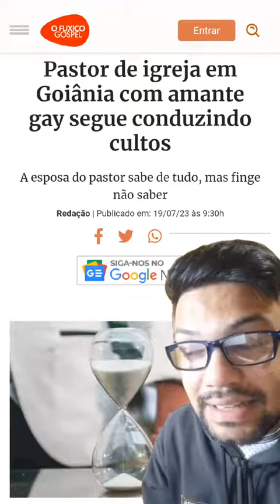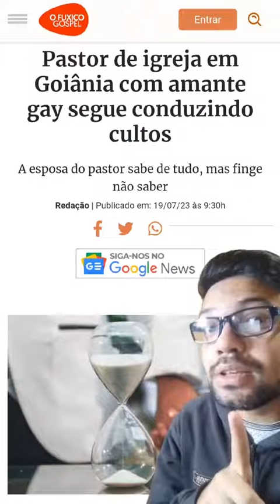Quem é o pastor de Goiânia que tr4ai a esposa com homem?